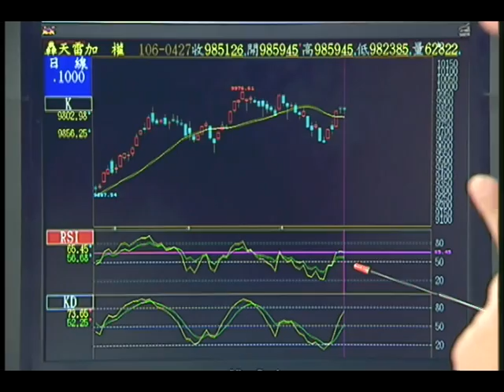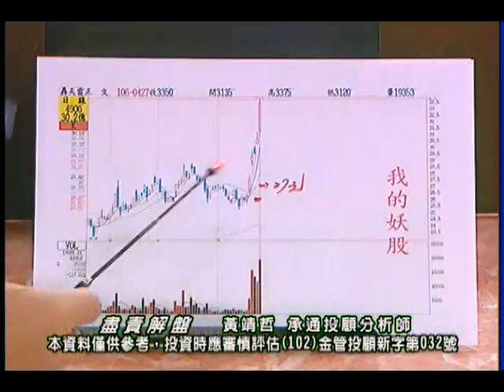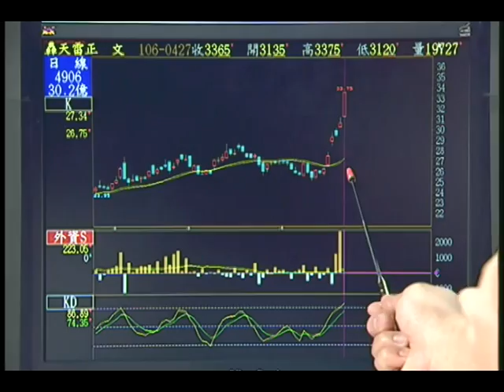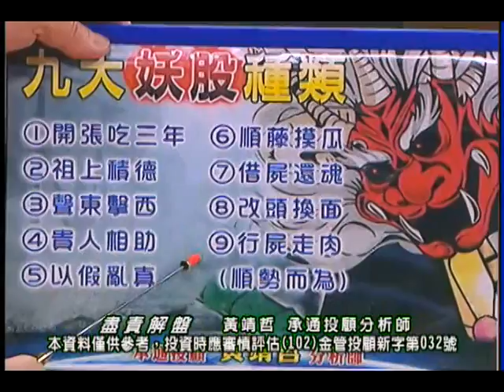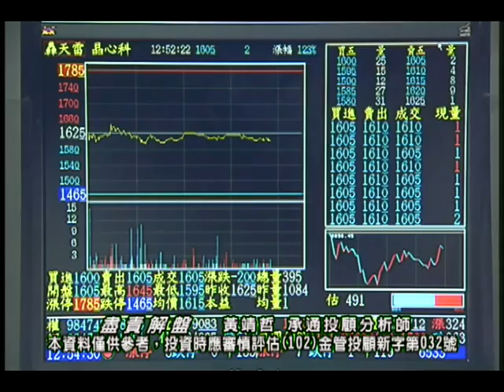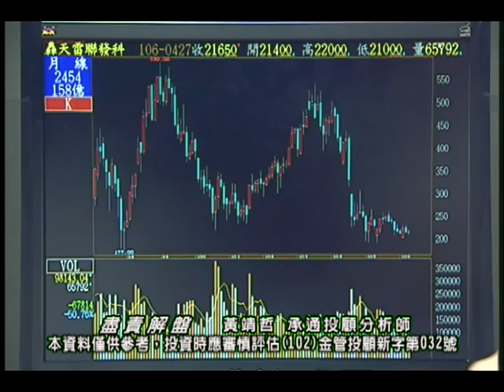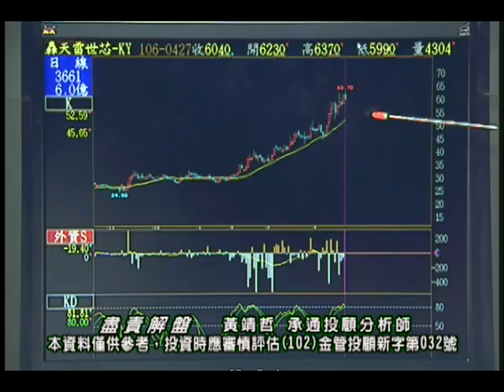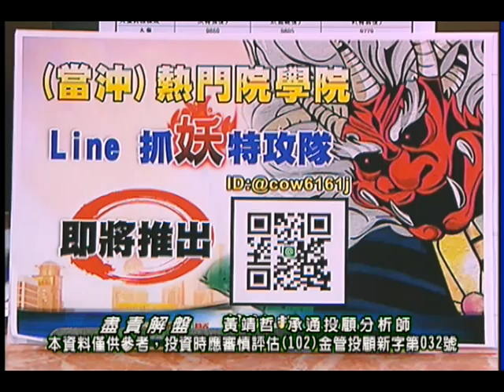20170427 黃靖哲 盡責解盤